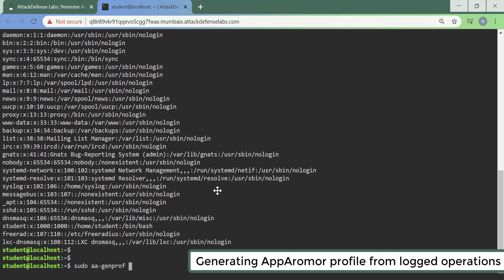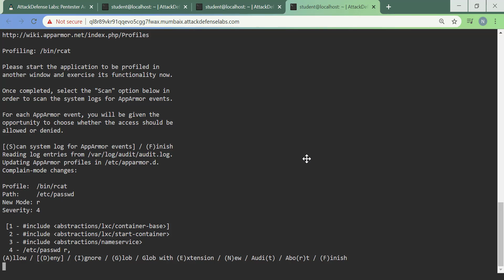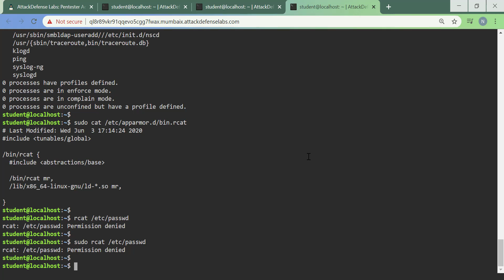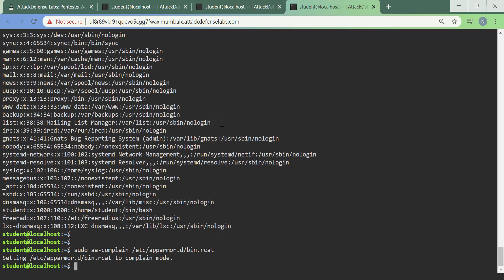Advanced Linux Privilege Escalation: AppArmor Profile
Learn how to create an AppArmor profile for a copy of the cat utility and restrict (and audit) it while it tries to read passwd file.